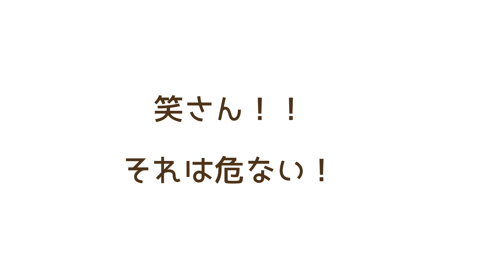【大型犬の日常】我が家のバーニーズの笑姉さんはほぼ毎日○○してる【Bernese Mountain Dog】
バーニーズマウンテンドッグ２歳の笑姉さん
毎日、毎日、、、
おまけ動画では別犬か？！